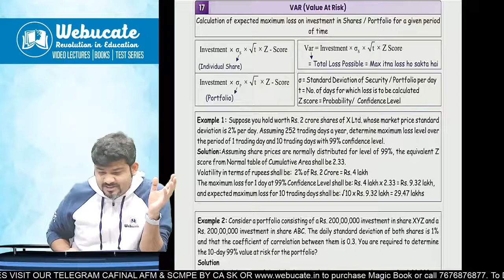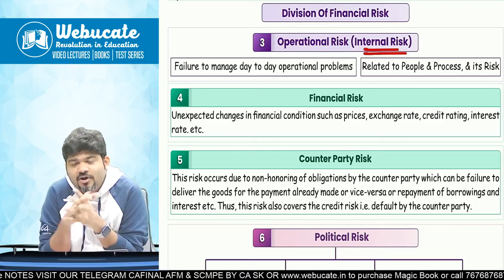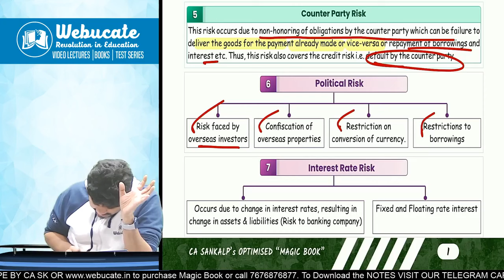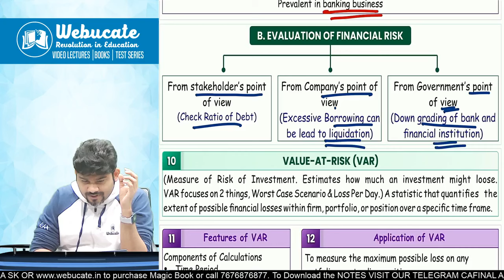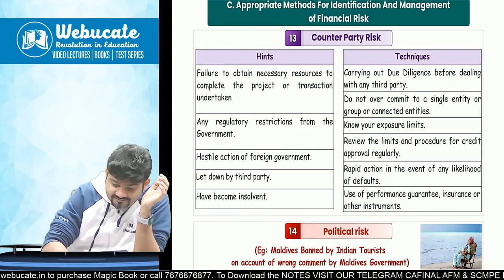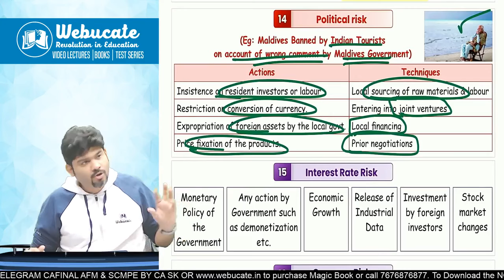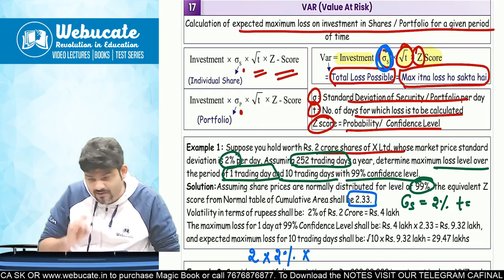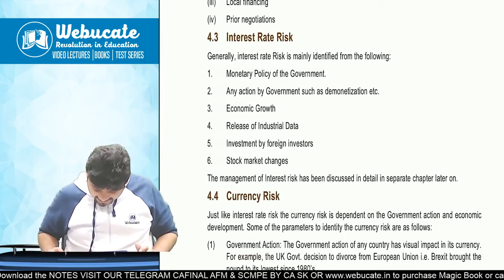RISK MANAGEMENT CA FINAL AFM REVISION BY SANKALP KANSTIYA